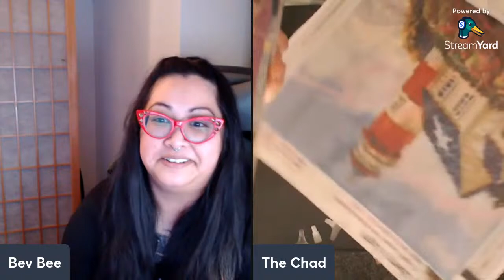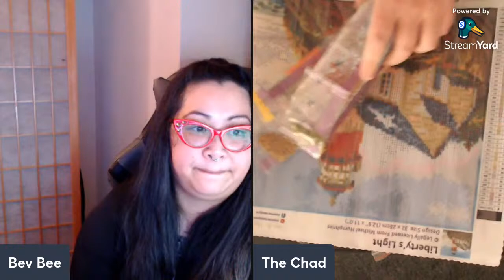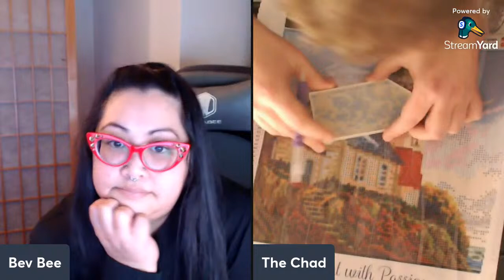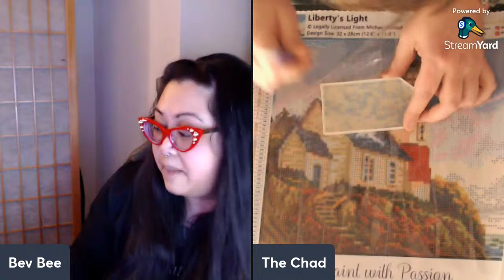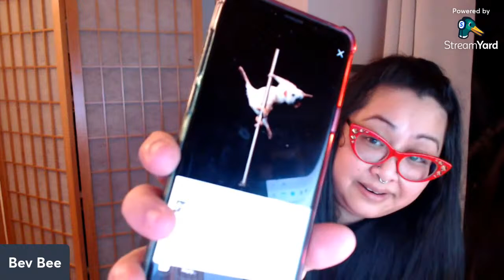LIVE REPLAY: Teaching The Chad how to diamond paint & opening a mysterious box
All funds go back into the channel & we'll get notified on stream when you do!

Oh hello! Come hang out with your favorite diamond painting people.